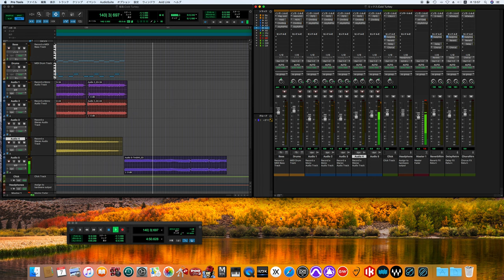Cold Turkey / John Lennon song cover -off vocal ver.-(70's sound finish)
今日はジョンレノンの命日　なのでジョンの曲を演奏したく色々考えましたが　この曲になりました。
Today is the anniversary of John Lennon's death, so I thought a lot about how I wanted to play John's song, and I ended up with this song.

Cold Turkey
コールド・ターキー
John Lennon
ジョン・レノン
John Winston Ono Lennon
ジョン・ウィンストン・オノ・レノン
Plastic Ono Band
プラスティック・オノ・バンド

Personnel

John Lennon – lead and harmony vocals, guitars
Eric Clapton – guitar
Klaus Voormann – bass